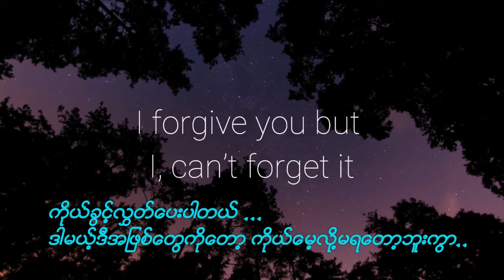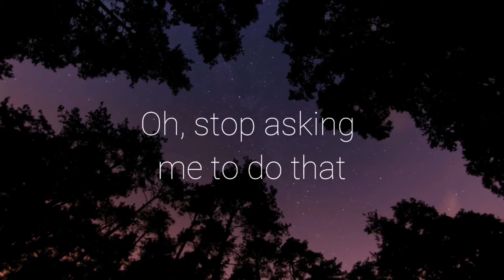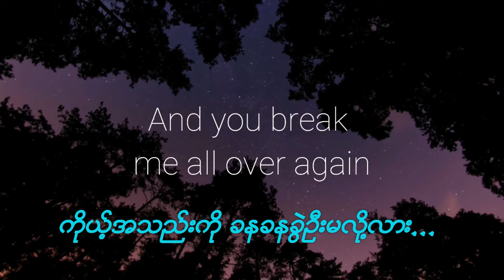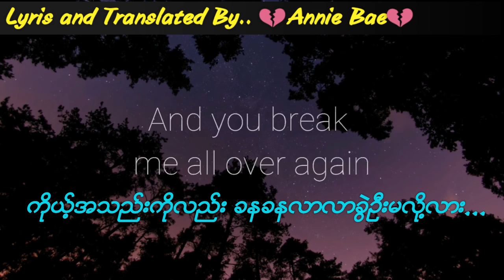Stop asking me to come back... James Arthur (with Myanmar subtitle by Annie bae)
U can listen most of internationalsongs with Myanmar lyris